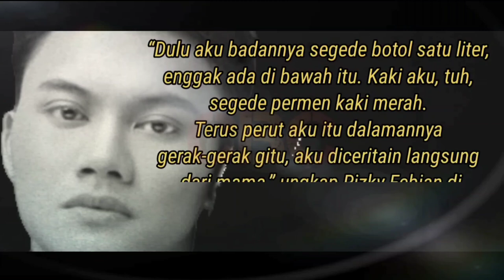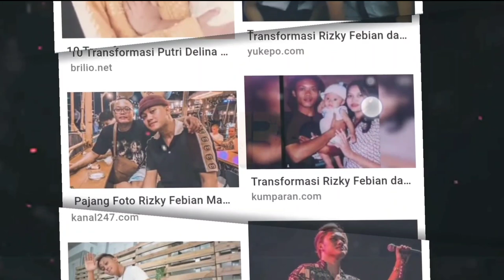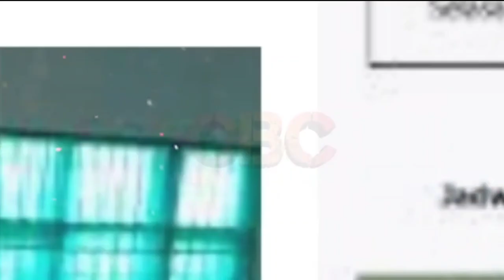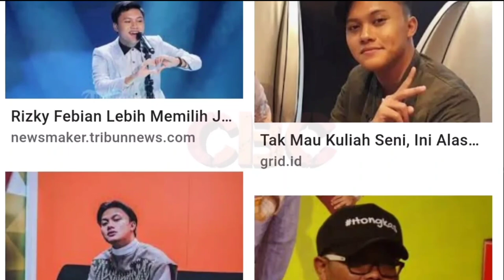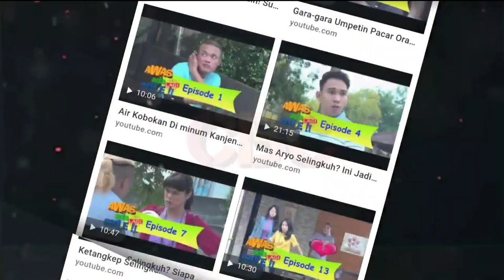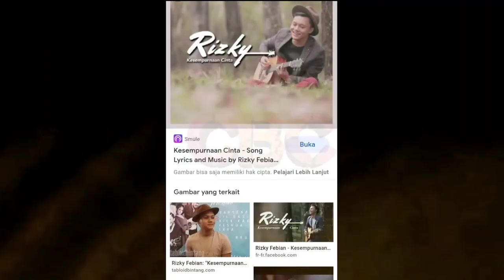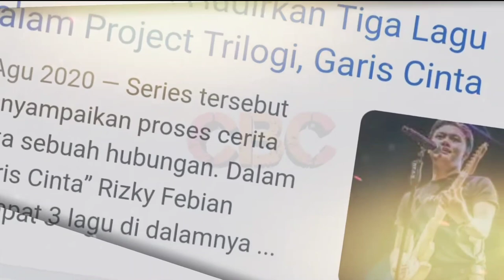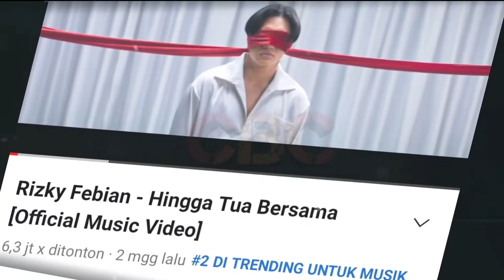Terungkap😁 Rizky Febian 💞 Mahalini, Dulu Pemalu, Belasan Tahun Sudah Mandiri 👍(Biodata Lengkap)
Biodata lengkap Rizky Febian kekasih Mahalini Raharja